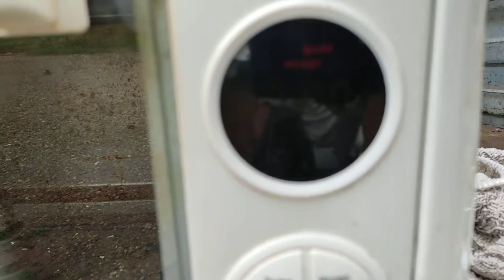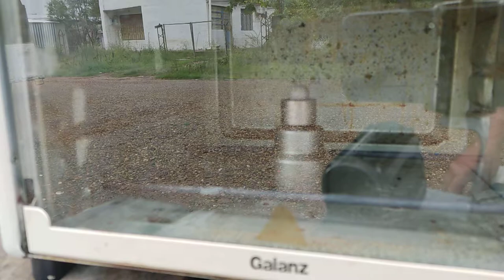Calentamos Poxilina a 200 grados